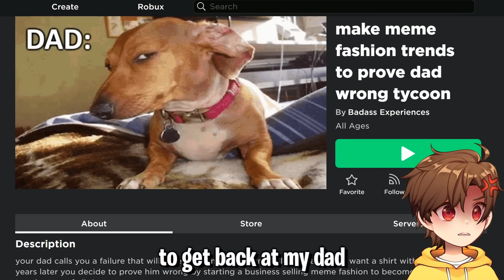i became RICH...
today in Roblox I made memes fashion to prove my dad wrong